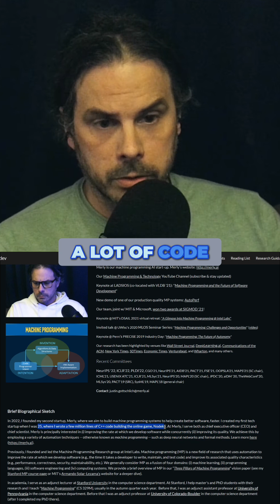Why I created Merly and why I teach machine programming ...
We were watching things go in a way that didn't exactly sit well with us, so we chose to create Merly and try to share our view of machine programming (MP).